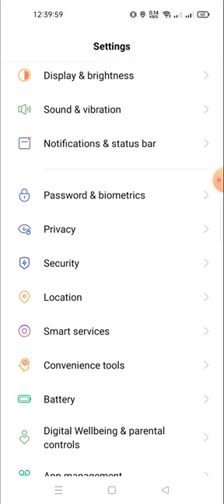how to disable emergency SOS call in realme 10 pro plus